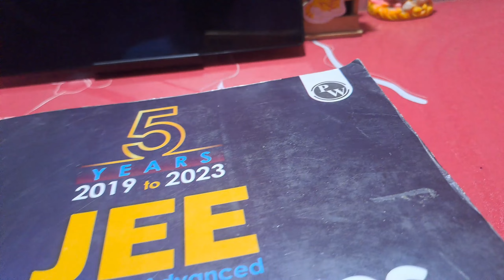🔥|| FULL DAY IN A LIFE OF JEE ASPIRANT || 12hr+ STUDY VLOG # JEE 2025💖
# arjuna jee
# jee wallah
# study vlogs
# study motivation
# pwians
# 11th class
# hard work

《TAGS》:

♡IIT DELHI♡

# STUDENT
# TOUGHEST EXAM JEE
# study  motivation 💪